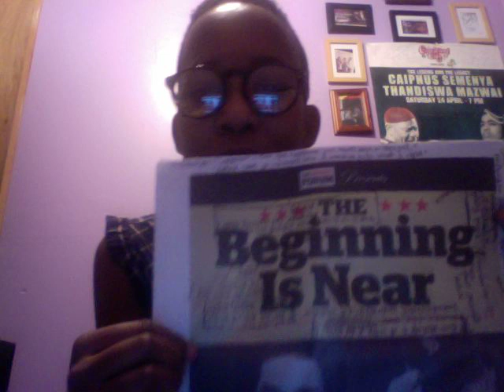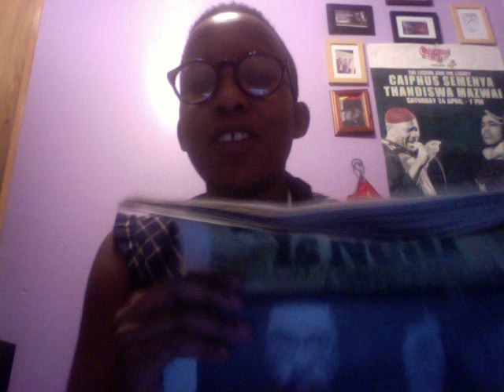The beginning is near with Cornel West (Part 1)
I attended 'The beginning is near' hosted by the Brecht Forum at Hunter College. These are just some of my views from a South African perspective.